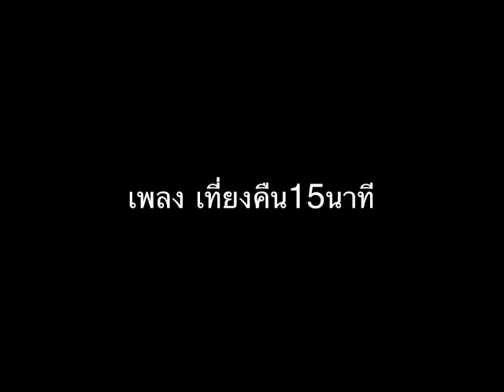เพลงเที่ยงคืนสิบห้านาที cover By ROOM C306